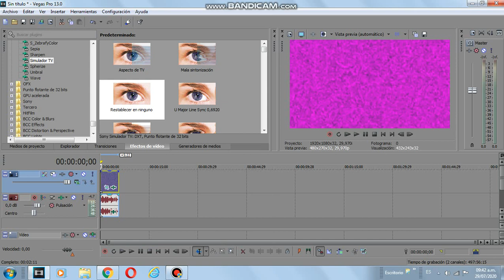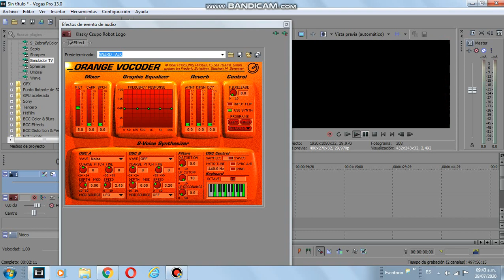How to make Weird Talk 4.0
No voice this time.